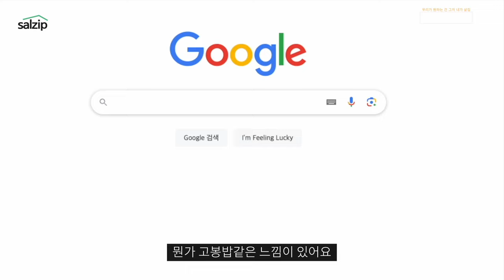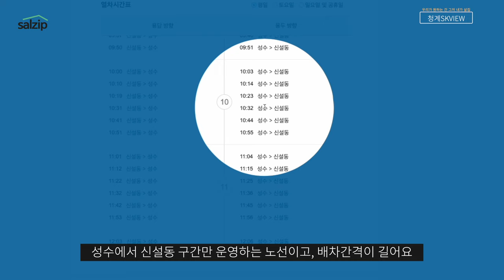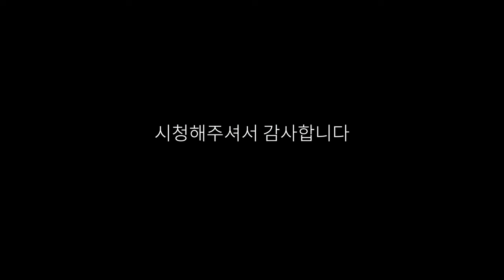청약 임박, 하지만 사람들이 잘 모르는, 서울 성동구 아파트 예정지 현장답사 | 청계SKVIEW 청계sk뷰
저희는 일반인 시선에서 바라보는 부동산 현장 답사채널입니다.
타임라인
0:00 intro (주요내용)
00:44 현장답사 출발
01:23 위치 및 인프라
01:48 현장 도착
02:52 초등학교 거리
03:06 소음 측정
03:57 대중교통 인프라
04:34 오늘의 결론